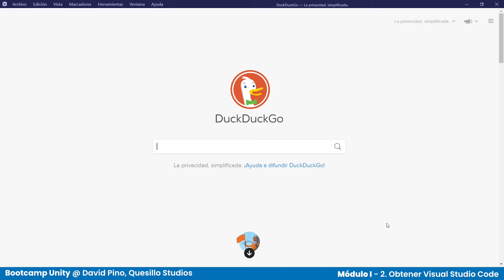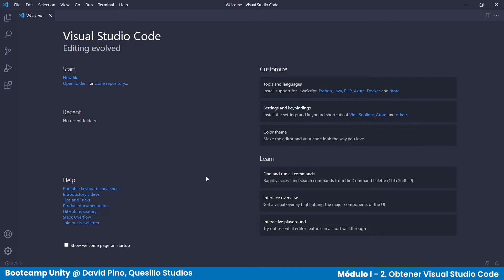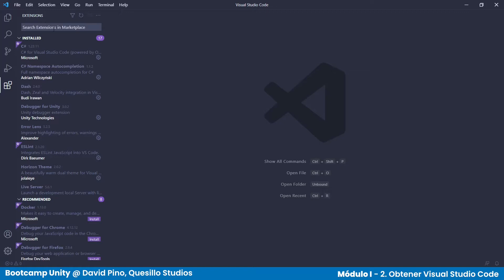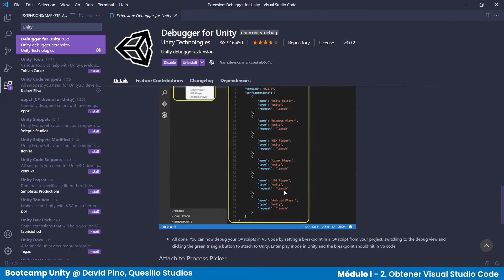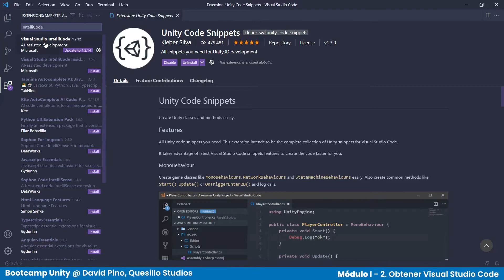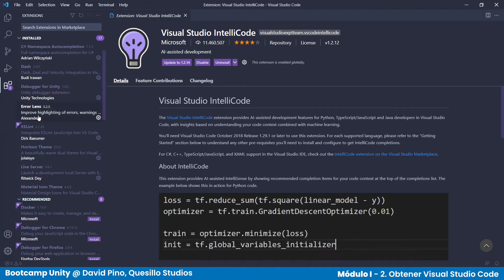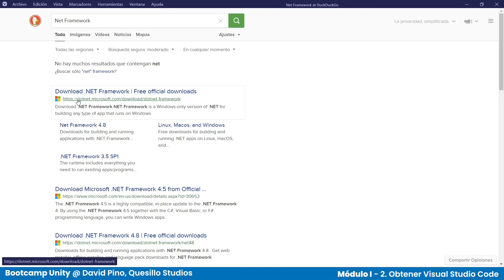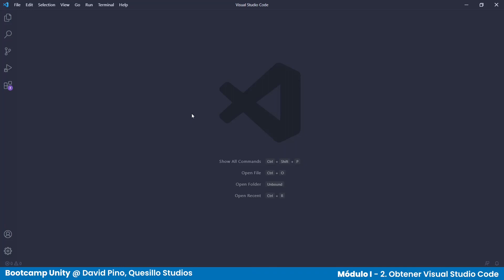Bootcamp Unity 2021 - I.2. Bajar Visual Studio Code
Este vídeo es parte del bootcamp de Quesillo Studios, el cual es totalmente gratuito.

La herramienta gratuita, optima y funcional para programar en C# y juntarlo con Unity.